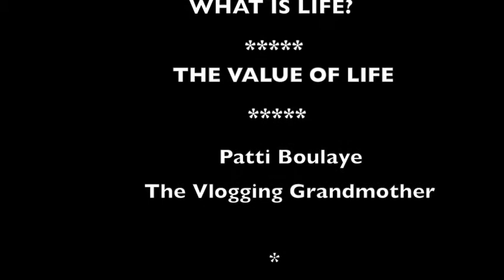WHAT IS LIFE? - THE VALUE OF LIFE - Patti Boulaye - The Vlogging Grandmother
What is life? What is the value of life?

My vlogs are based on my personal experiences and observations, Life's challenges, music, grandmotherly chats and words of wisdom.
I hope you will stay and watch some of my other videos, hopefully they'll put a smile on your face.

Upload schedule: Wednesdays and Fridays  Nevertheless, if I wish to post a video outside of those days I will.

Follow Patti on Instagram - @lpattiboulaye/
Like Patti on Facebook - @lpattiboulayefanpage/
Follow Patti on LinkedIn - @atti-boulaye-obe-a2508118/